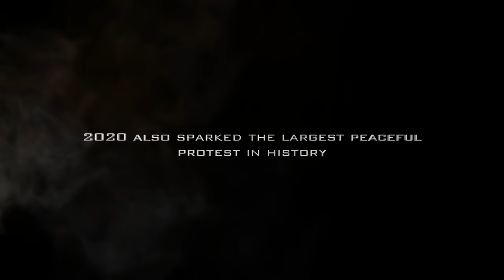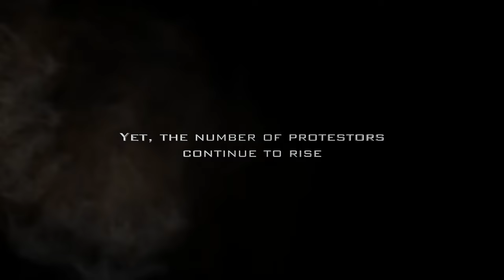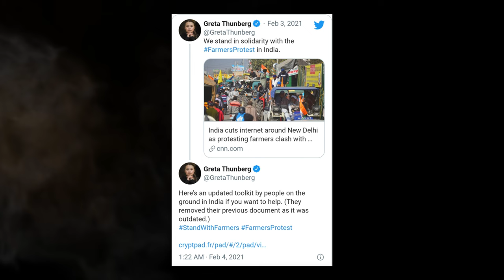Declaration of a Revolution - Official Trailer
2020 was the global pandemic. This year also sparked the largest sustained protest ever in human history. Hundreds of thousands of Indian farmers camped at the borders of Delhi, protesting against three farm bills forced by the Government without any consultation from them. They slept on the streets through the freezing cold and heavy rains. Even though over 300 of them have died, still, the number of protestors continues to rise.

What motivates these people to persist against all odds? Why are their demands echoing with farmers and concerned citizens around the world? This documentary takes you on the journey to meet the protesting farmers, understand the reason for their spiritual strength and join them in Declaring a Revolution.